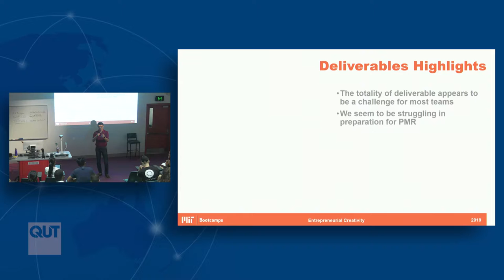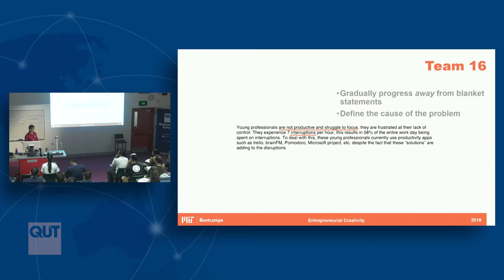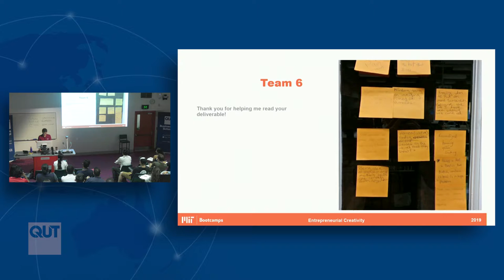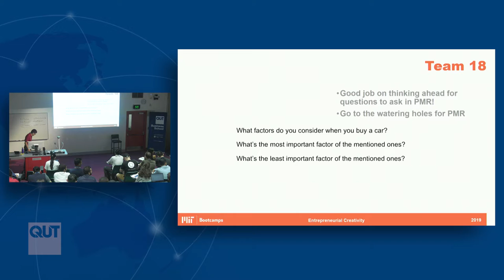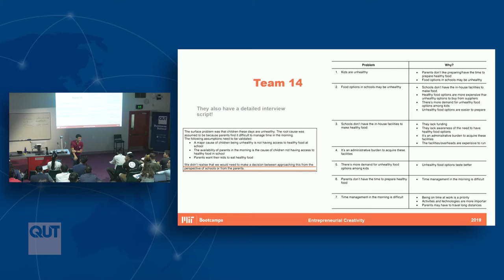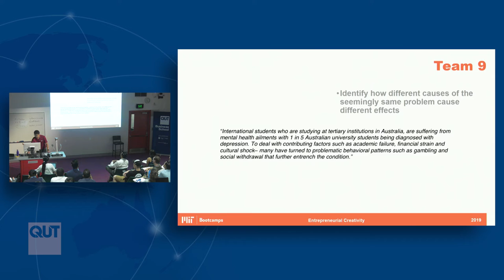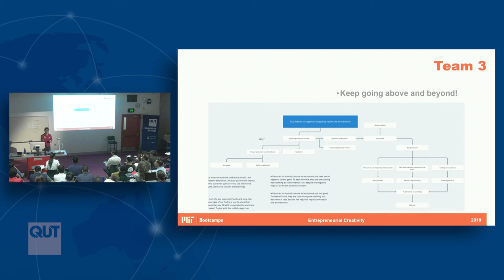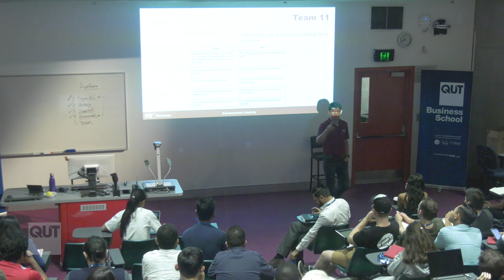Erdin Beshimov Coaches Entrepreneurs at an MIT Bootcamp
Review of students' deliverables are a core pedagogical pillar of MIT Bootcamps. Students are guided and coached intensely by MIT Bootcamps coaches.

The Bootcamp is an immersive, intensive, experiential MIT program for global innovators. At the Bootcamp you will learn entrepreneurial problem discovery and problem solving that MIT is known for. This toolkit will give you the power to seek real problems, develop superior solutions, and design ventures that are sustainable for your team, your customers, and the world.

Admission to an MIT Bootcamp is highly selective. Learn more and apply at bootcamp.mit.edu.

MIT Bootcamps was founded at MIT in 2014 by Erdin Beshimov.